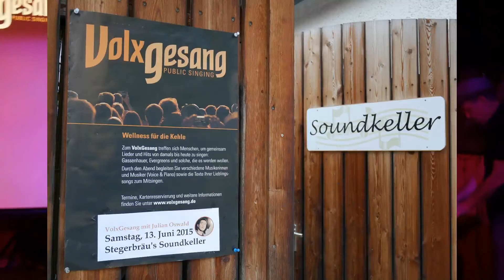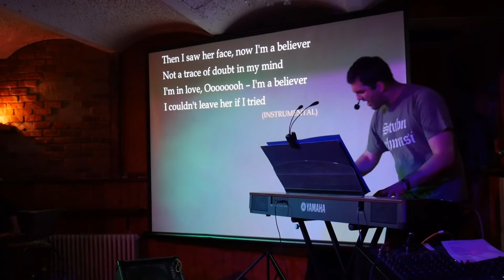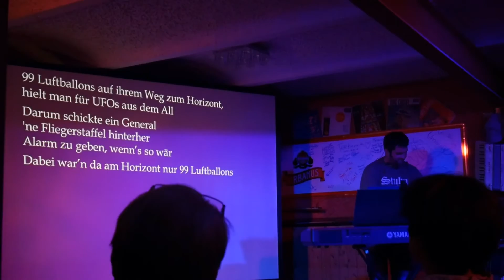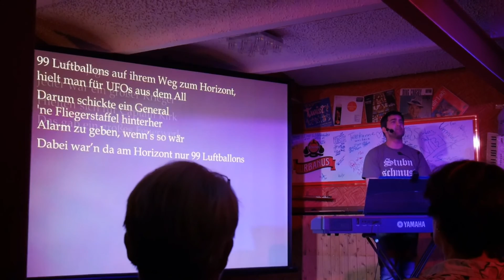VolxGesang im Soundkeller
Karaoke mit Vorsänger, oder Fischerchöre digital, nichts passt eigentlich, da ist praktisch mit „VolxGesang ois g´sagt“ oder eben g´sunga. Wer bayerisches erwartet hatte sah sich getäuscht, der Münchener Sänger und Keyboarder Julian Oswald, frönte dem Mainstream und ganz speziell dem Oldie. und